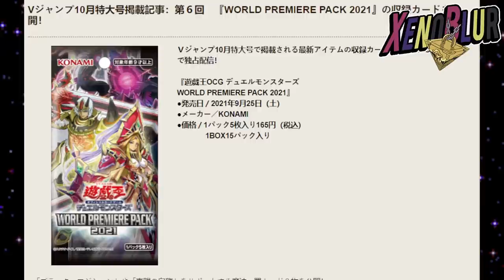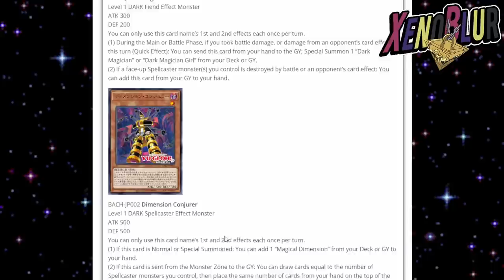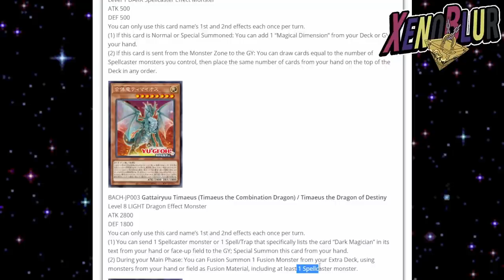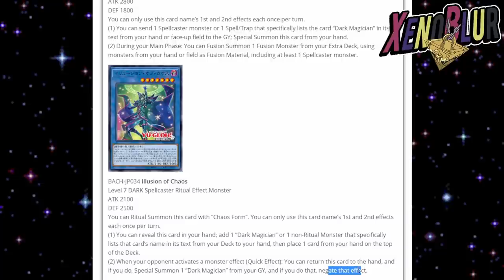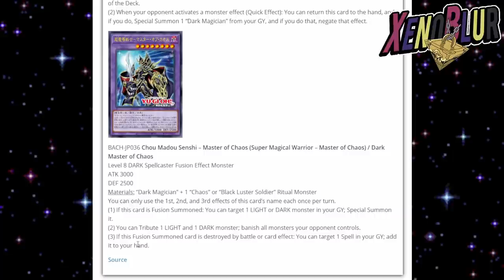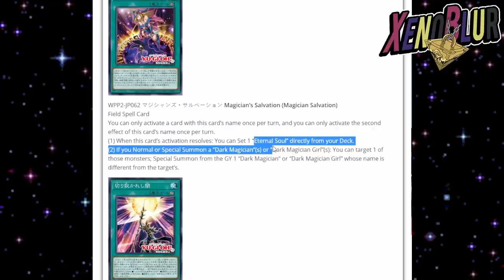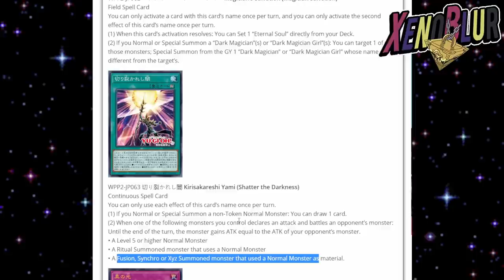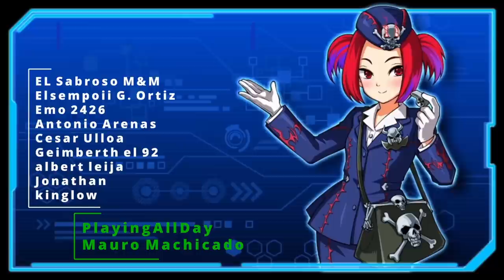NUEVAS CARTAS Soporte Mago Oscuro y Ojos Azules | Yu-Gi-Oh!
Nuevas cartas para mago oscuro y algunas de dragon blanco de ojos azules blue eyes

Tiempos y enlaces
0:00 Gracias por ver el video =D
1:07 Battle of Chaos
9:32 World Premiere 2021